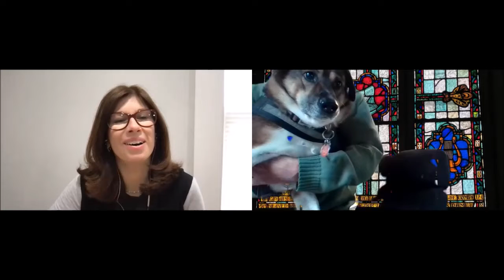"Unscripted," April 7, 2022, a preview of the week ahead at St. Paul's.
"Unscripted," April 7, 2022, a preview of the week ahead at St. Paul's.  Show 2022-13.